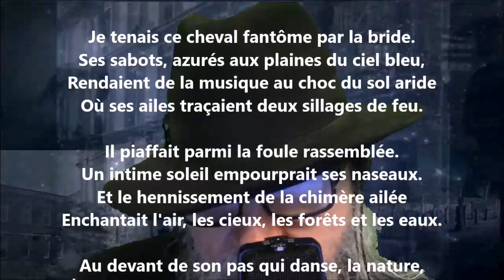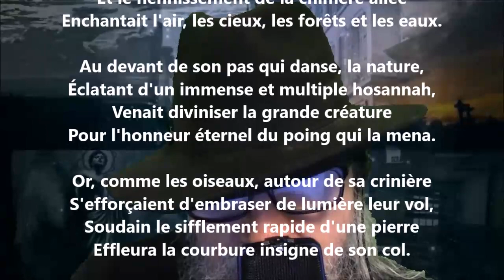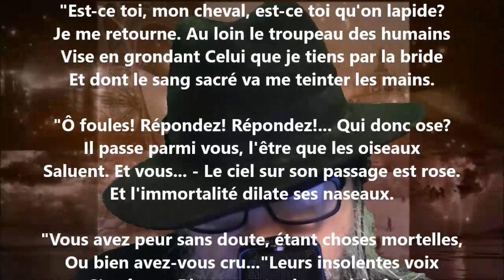L'accueil - Lucie Delarue-Mardrus lu par Yvon Jean